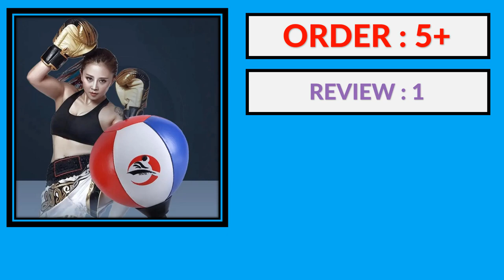Top 5 Best Desktop Punching Bag in 2024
5. Boxing Bag Boxing Desktop Speed Ball Suction Cup Stress Buster Desktop Boxing Punching Ball Suction Cup Stress Reduction Tool

4. Boxing Desktop Speed Ball Leather Adult Decompression Punching Bag Wall-mounted Strong Sucker Child Training Fitness Equipment

3. Boxing Desktop Speed Ball Leather Adult Decompression Punching Bag Wall-mounted Strong Sucker Child Training Fitness Equipment

2. Desktop Punching Bag Stress Heavy Duty Boxing Ball With Suction Cup Desk Table Boxing Punch Ball Suction Cup Reduce Tension Toys

1. Stress Buster Desktop Punching Bag With Suctions PU Inflatable Stress Relief Boxing Ball Muay Tai MMA Exercise Sports Equipment